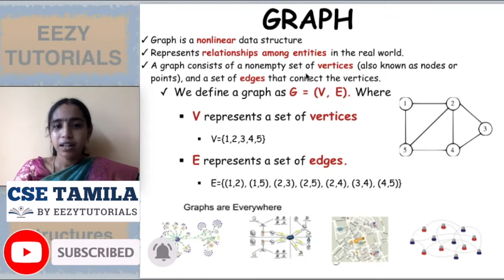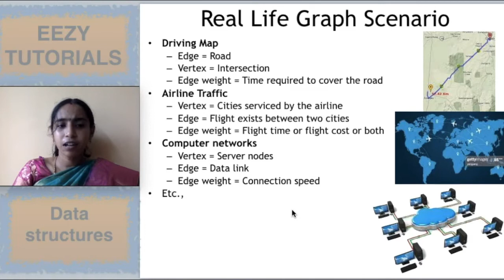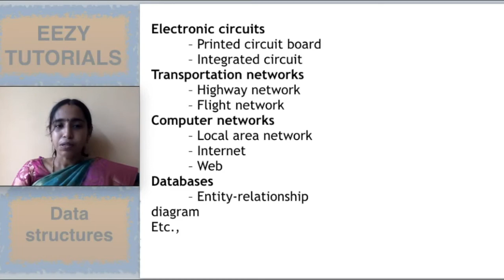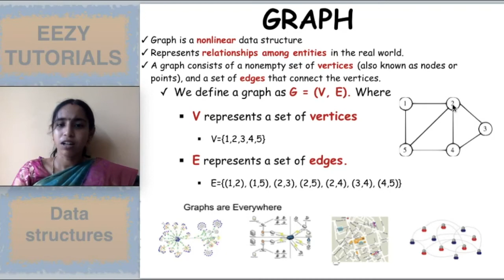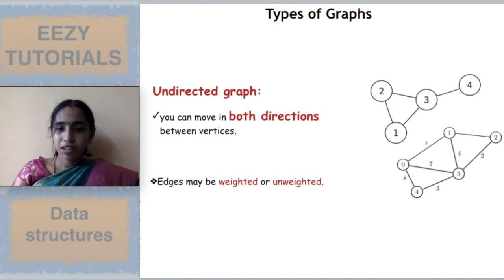GRAPH Intro in data structures along with eg. Directed & Undirected Graph in tamil by CSETamila-15.1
Graph Intro, Realtime application, Types, Directed Vs Undirected Graph in tamil by CSETamila - 15.1
In this lecture series, you will be learning about Data structures concepts and examples related to it in Tamil.